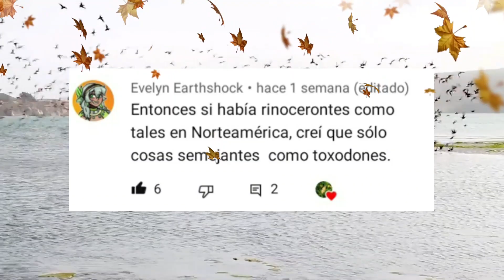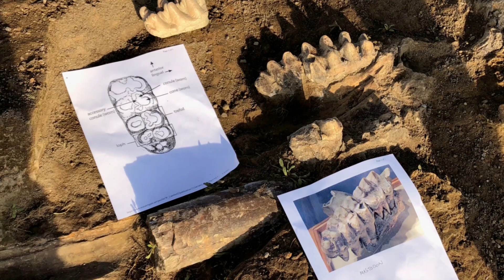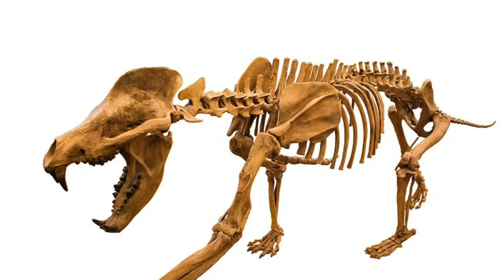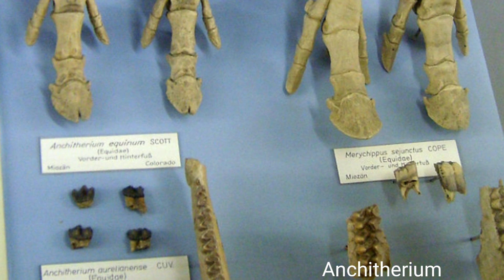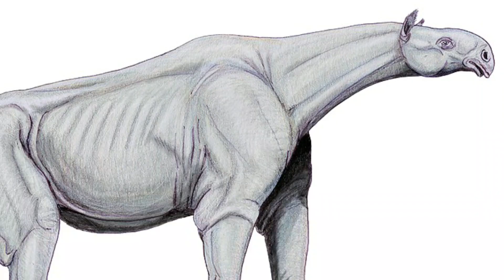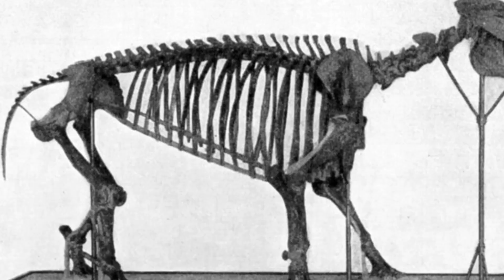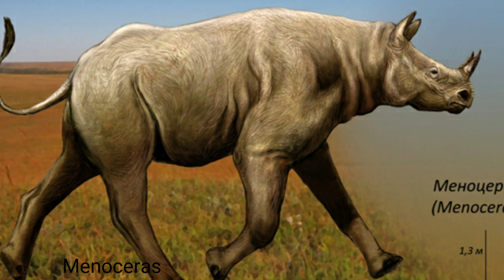🦏 Rinocerontes en NORTEAMÉRICA? 🤔 Sí, muchos! 😍😍😍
Te cuento sobre la fauna del Mioceno en Nortamérica y el origen de los rinocerontes 🦏